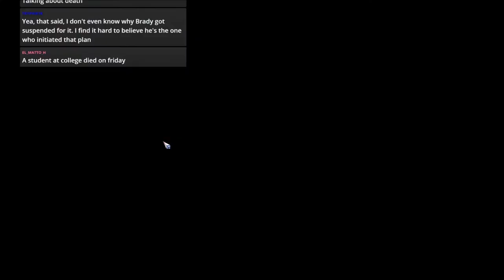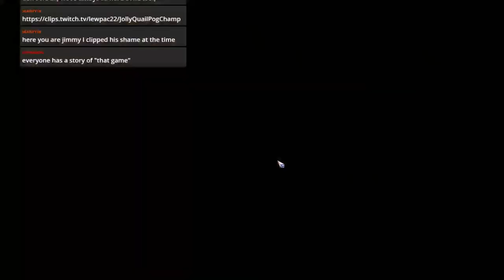Bloodbowl 2 - Ultra Beasts (Chaos) - Game 10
Jimmy Fantastic's Chaos vs. Necro
Another match with Excellius